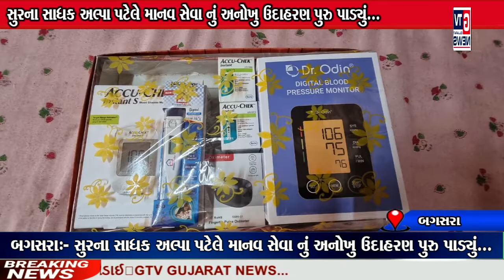બગસરા:- સુરના સાધક અલ્પા પટેલે માનવ સેવા નું અનોખુ ઉદાહરણ પુરુ પાડ્યું... || GTV_GUJARAT_NEWS